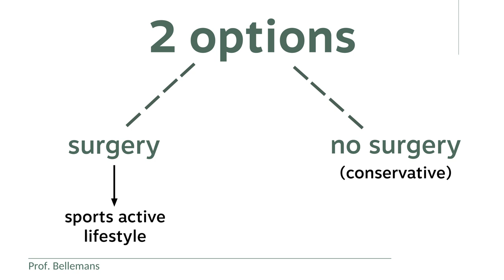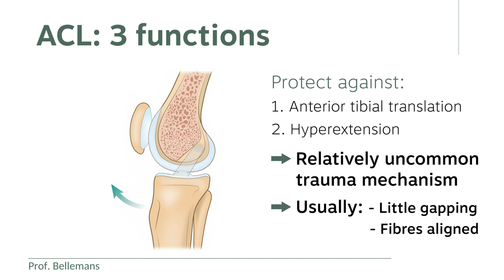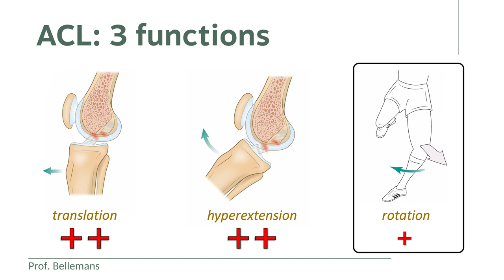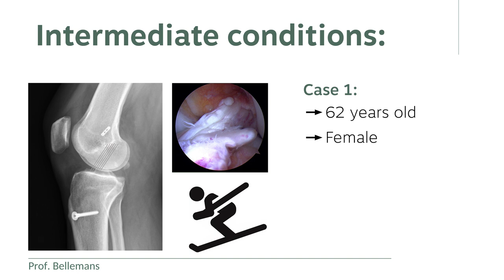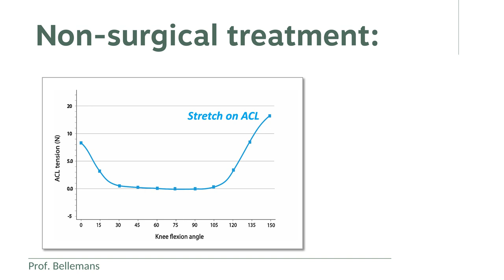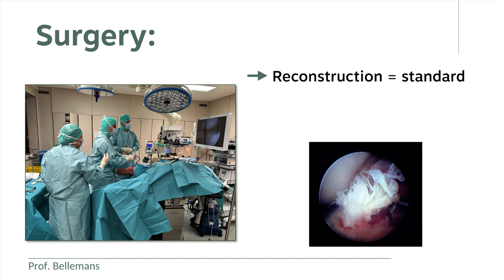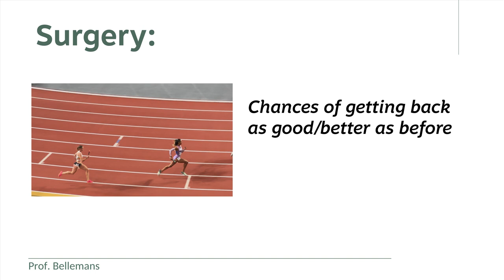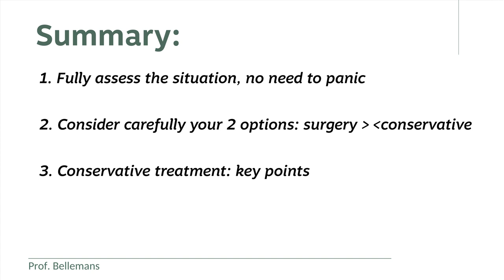Torn ACL? Surgery vs. Conservative Treatment: What You Need to Know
In this video, Prof. Dr. Bellemans talks about the two main approaches to treating a torn ACL: surgery and conservative treatment. He explains the factors that will determine the best choice for you, including your age, activity level, and the type of tear. This video will explore the pros and cons of each option, including the healing process and potential risks.